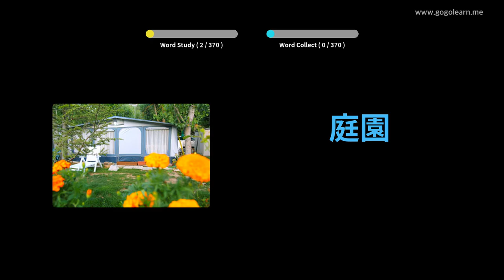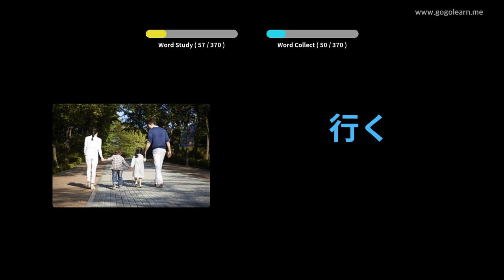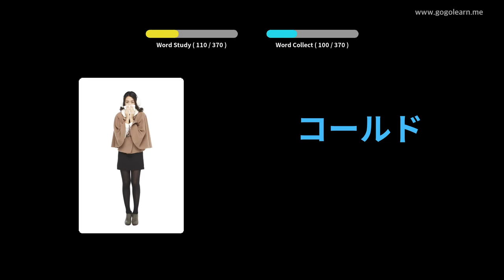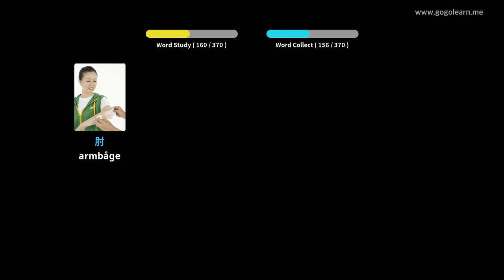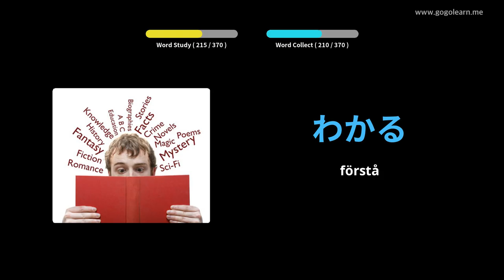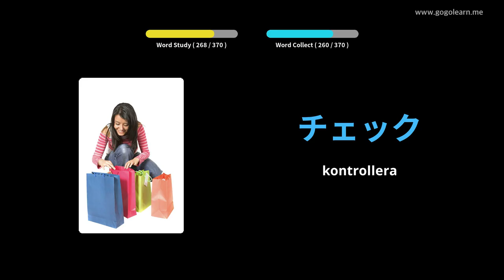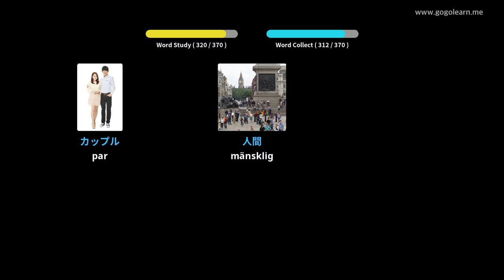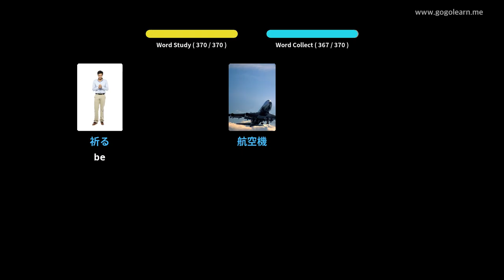Lär Dig Japansk Genom Bilder |Japansk Ordförråd Grundläggande Barn | Golearn